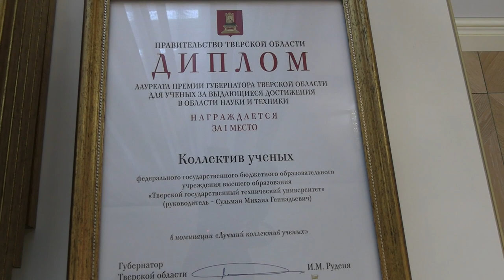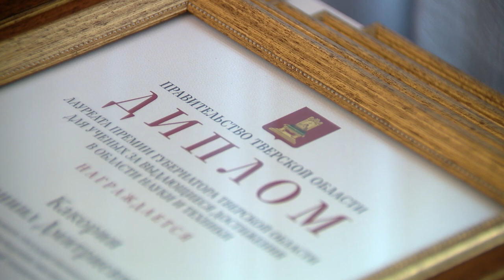Тверских учёных наградили за выдающиеся достижения в области науки и техники